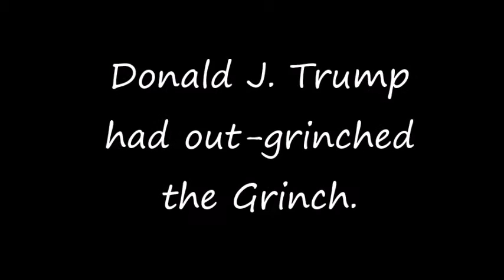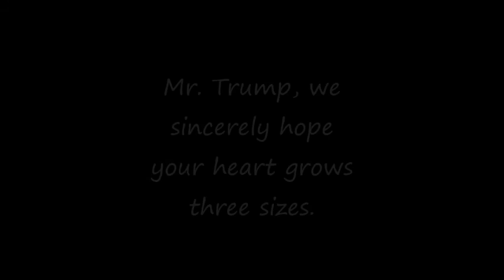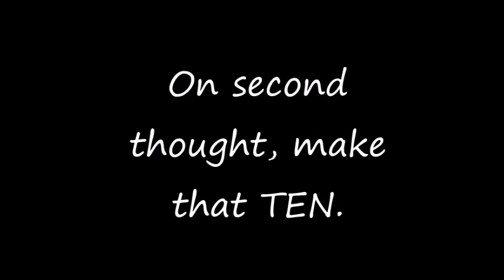You're a Mean One, Mr Trump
A simple truth in the spirit of the season.